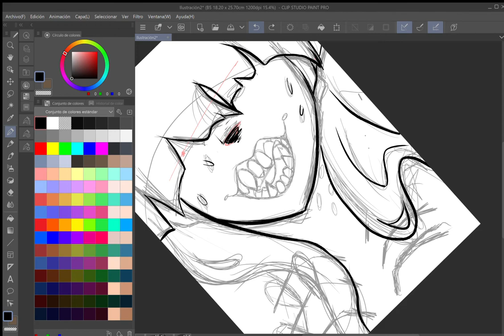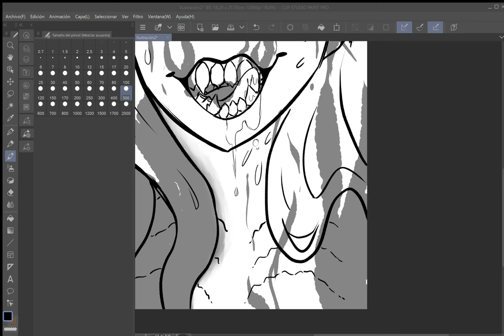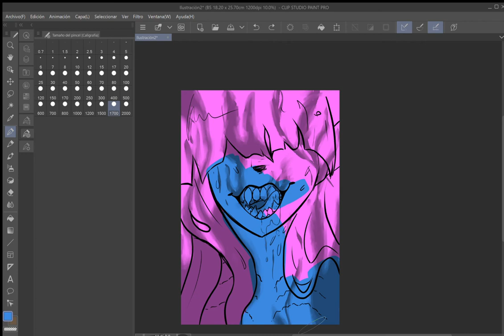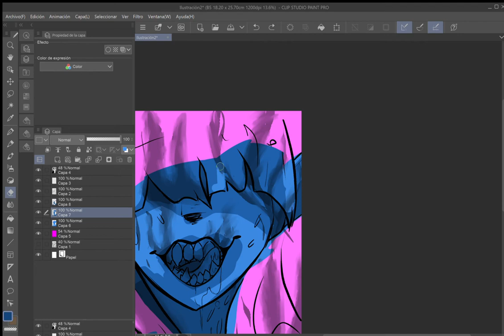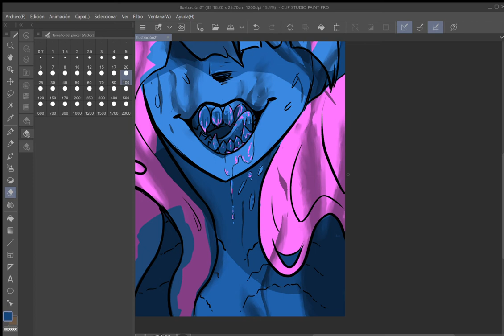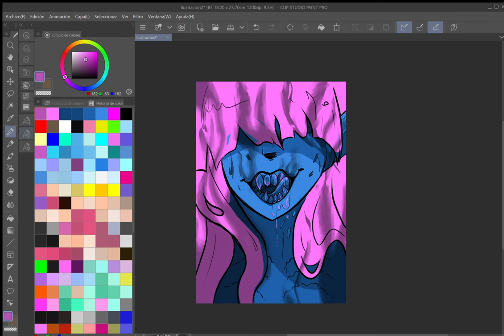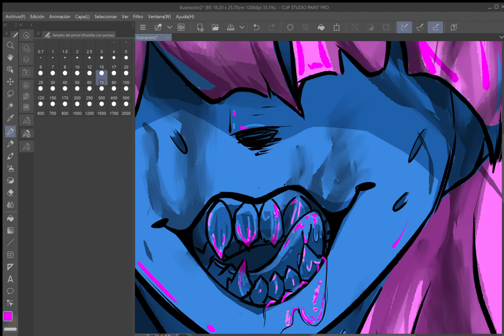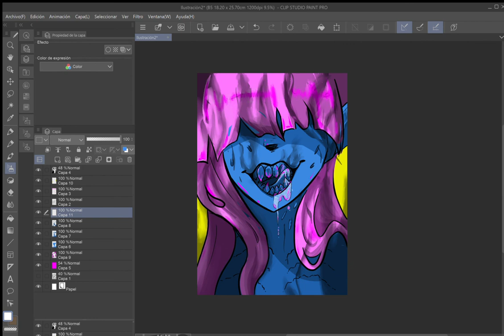Step by Step Delicious (CLIP STUDIO PAINT 2020)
A video where making a totally new drawing step by step. I hope you like it!